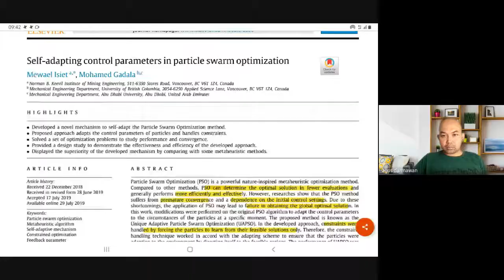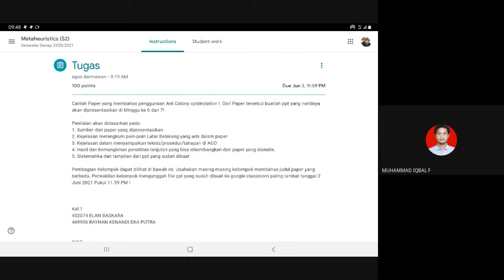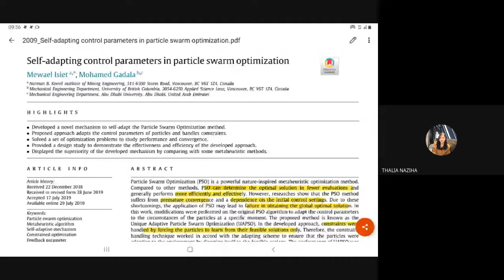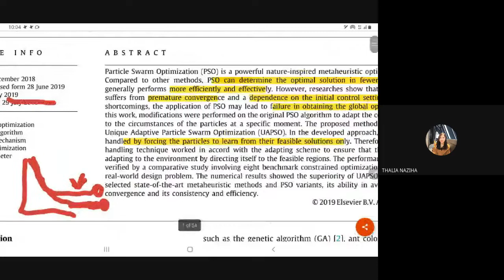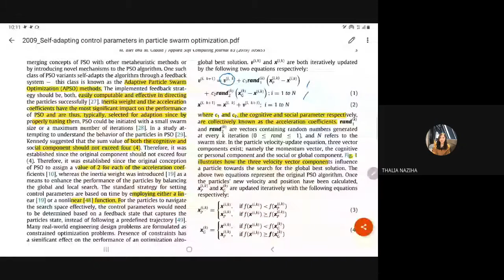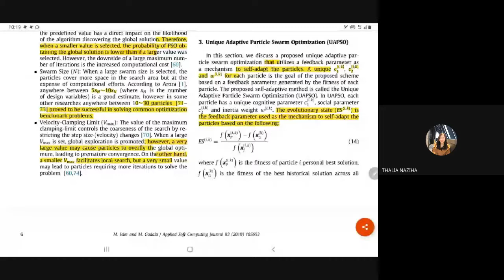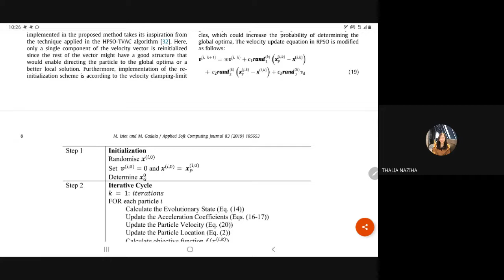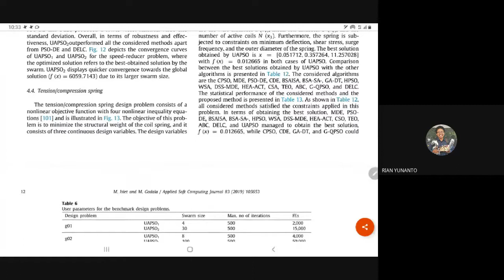Metaheuristik Pert 12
Tentang penerapan aplikasi PSO salah satu metode heuristik yang digunakan dalam menyelesaikan permasalahan optimasi